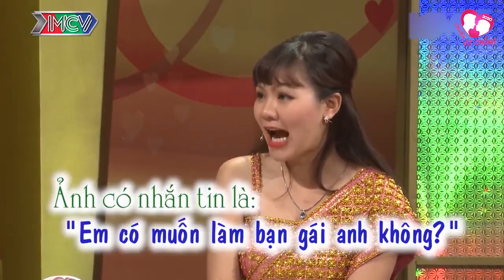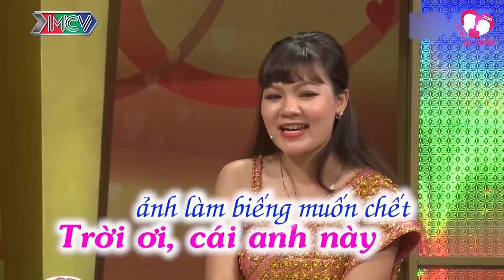Anh Chồng Quyết Giảm Cân Để Lấy Vợ, Lấy Vợ Xong Và Cái Kết | Chuyện Vợ Chồng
Anh Chồng Quyết Giảm Cân Để Lấy Vợ, Lấy Vợ Xong Và Cái Kết